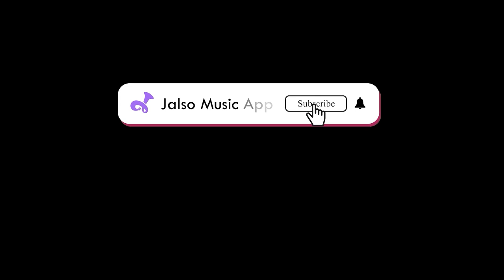જગદંબા તું જોગણી | Jagdamba Tu Jogni | Sukhdev Gadhvi | Jalso | Live Jamming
ગુજરાતી સુગમ સંગીતની દુનિયામાં ખુબ લોકપ્રિય નામ એટલે બિરેન પુરોહિત. સાંભળો એમના અવાજમાં ગવાયેલી ગુજરાતી સુગમ સંગીતની કેટલીક શ્રેષ્ઠ રચનાઓ Jalso પર.

જગદંબા તું જોગણી
- ઝવેરચંદ મેઘાણી

નદી રુપાળી નખરાળી
 -  કવિ દાદ

ગણેશ સ્તુતિ
- રાવ તરણશી